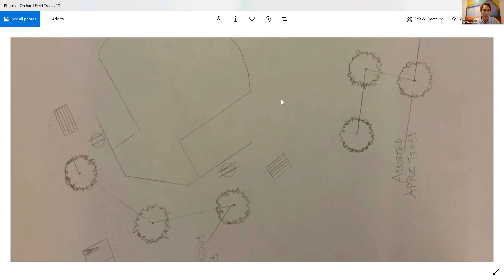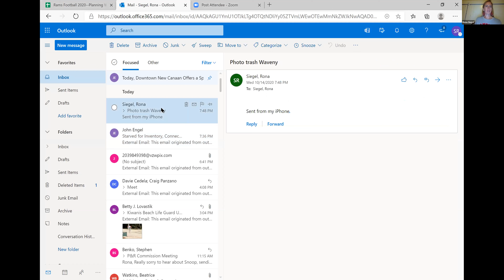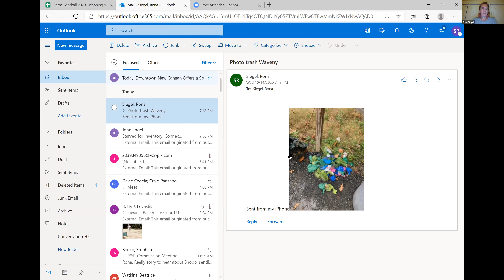Park & Rec Commission Meeting October 14, 2020